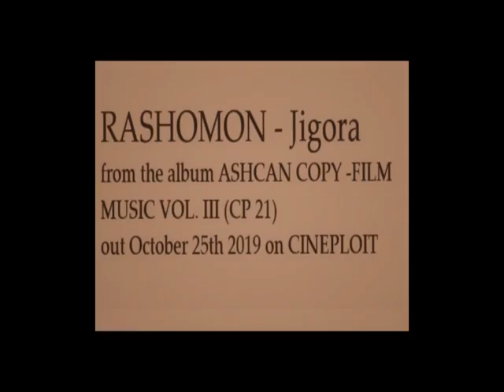Rashomon - Jigora (Cine 21)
Rashomon "Jigora" is taken from the album "Ashcan Copy - Filmmusic Vol. III" (cine 21) out October 25th 2019 on Cineploit!
Rashomon is Matt Thompson of Zoltan.